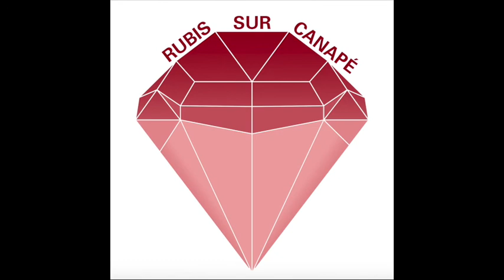#10 Jean Noel Soni: Un lapidaire extraordinaire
Jean-Noël Soni, le célèbre tailleur de pierre, nous explique son magnifique métier. Il nous livre également son histoire et nous communique sa passion pour sublimer les pierres précieuses.